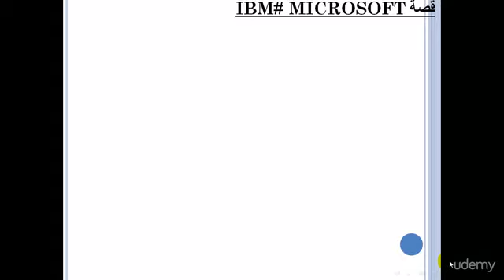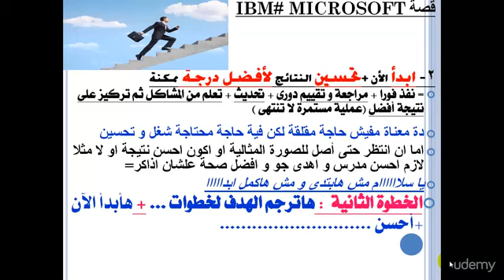أسرار وصول وتحقيق اهداف (علم النجاح) الجزء الثاني